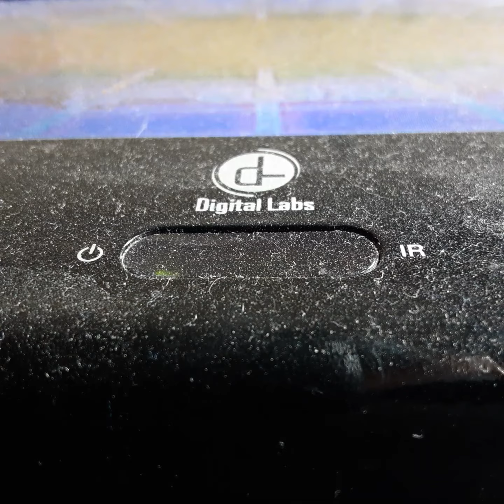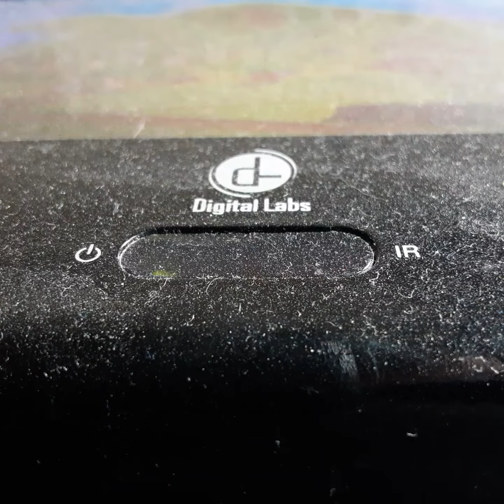Opening To Romance The Stone 1984 VHS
From 1984
20th Century FOX Presents Romance The Stone Micheal Douglas Kathleen Turner Danny Devito Dreated By Robert Zumezies
Color 59%
Rated PG